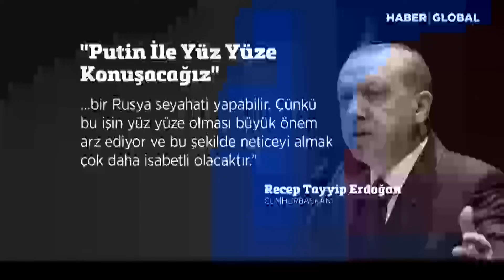Erdoğan'dan İsveç'e NATO Ayarı: "Kusura Bakmasınlar" Diyerek Açıkladı